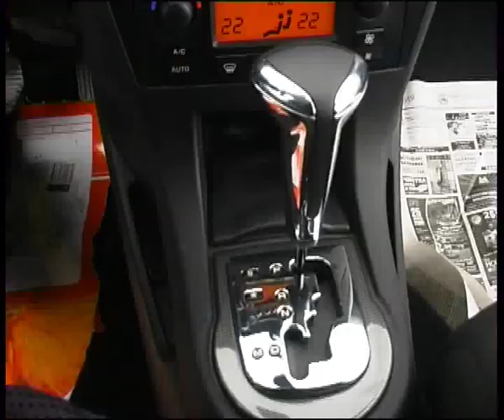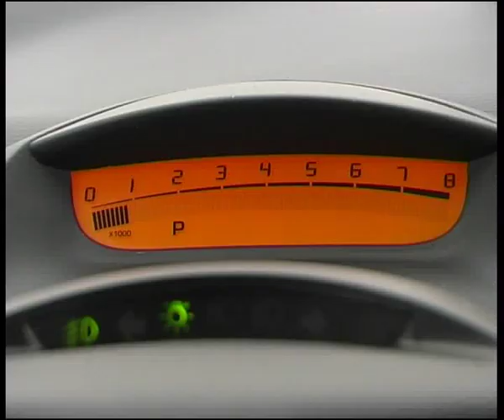Citroen C4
Алексей Челейкин - Citroen C4 aka Citroën C-Triomphe aka Citroën C-Quatrè aka Citroën C4 Pallas, Alexey Cheleykin - Citroen C4 aka Citroën C-Triomphe aka Citroën C-Quatrè aka Citroën C4 Pallas .